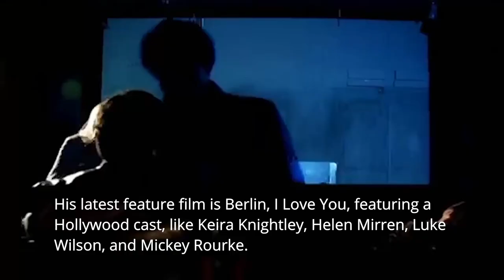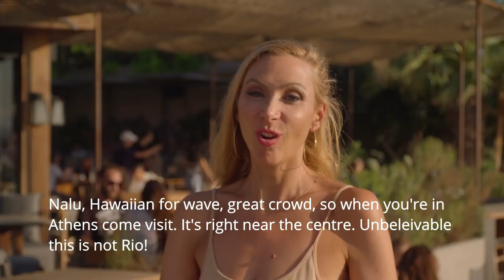A chat w Actor Kostas Sommer (Greek w ENG Subs)!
I had the chance to meet and chat with actor Kostas Sommer at Nalu Cafe in South Athens (Athens Riviera). This is the interview portion their episode on Star Foodies (season 1, Greece Edition).

Star Foodies is currently in Season 5 and airs exclusively in Canada 🍁 on OMNI 1 📺 in the following Provinces/Times:

ONTARIO:
Saturdays at 10:00am, Wednesdays at 12:30pm, Fridays at 11:30am

Tuesdays at 2pm

OMNI Alberta
Saturdays at 11:30am